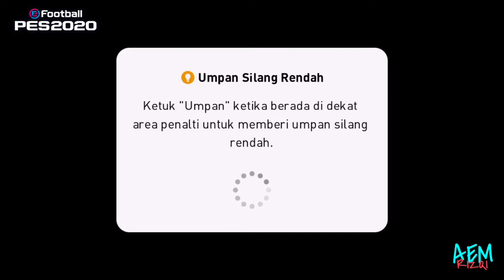SQUAD LEGEND PES 2020 MOBILE | TERNYATA ENAK JUGAA ‼️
Halo gaes
Di video kali ini aku main gameplay tapi pakai squad legend
Seru abiiiisss

ENJOYYY